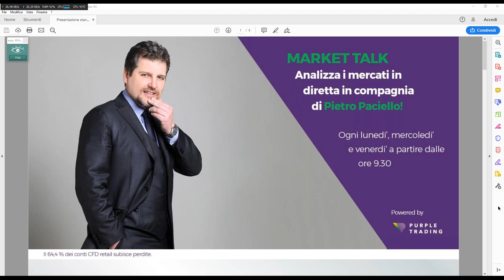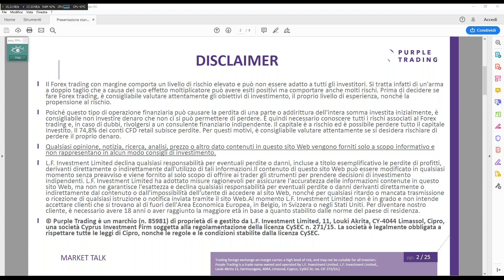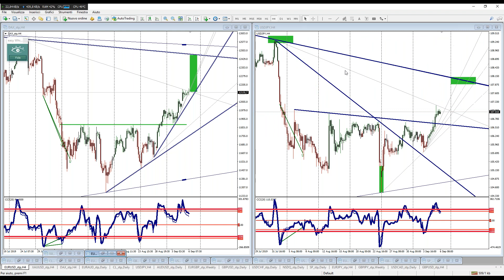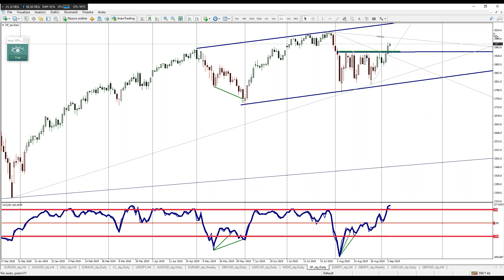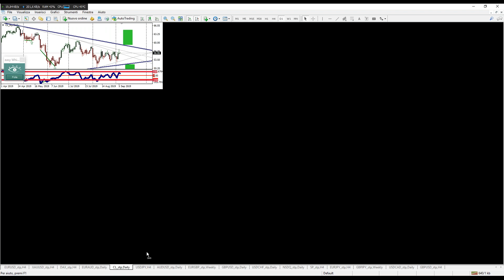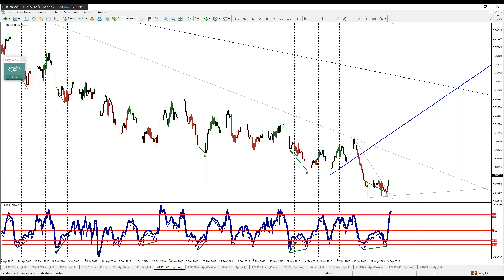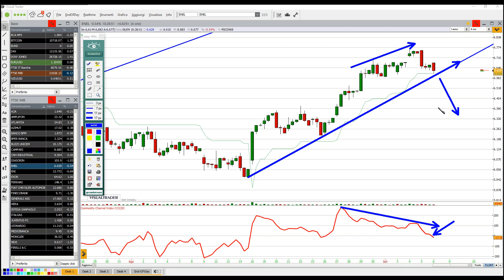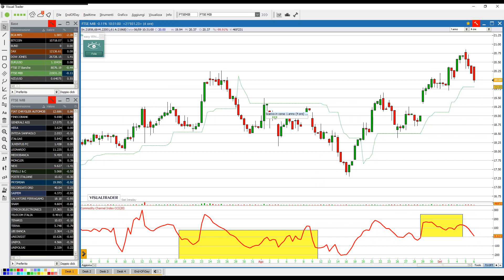Market Talk RISK ON sempre attivo 6 9 2019